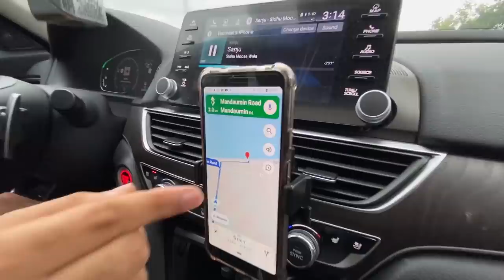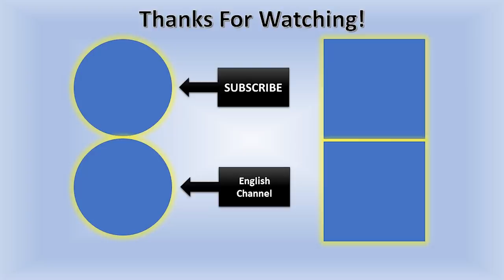We Got A Beach House 😍 | Beach House Tour | Canada Couple Vlogs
We got a beach house to spend few days with our friends. It was a much needed break after working from home for so long.

My Gear:
Vlogging Camera that I use:
Lens that I use:
Laptop that I use for editing:
Mic that I use:
Tripod that I use:

Stick Around!
Canada Couple
END
Irfan Junejo ❤
Hamza Ibrahim ❤
Flying Beast